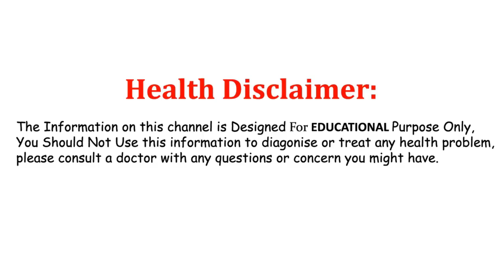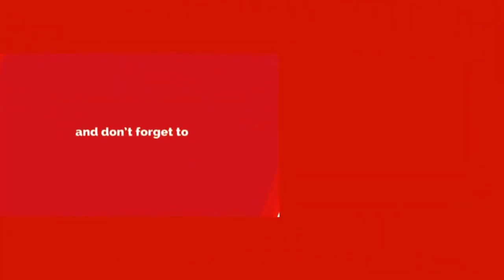ఉడకపెట్టిన గుడ్లను తినడం వల్ల కలిగిన ప్రయోజనాలు తెలిస్తే ఆశ్చర్యపోతారు ||benefits of boiled eggs